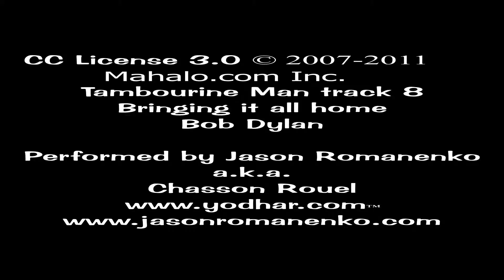Jasons Expression of Tambourine Man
A Song Performance by Jason Romanenko or Chasson Rouel.